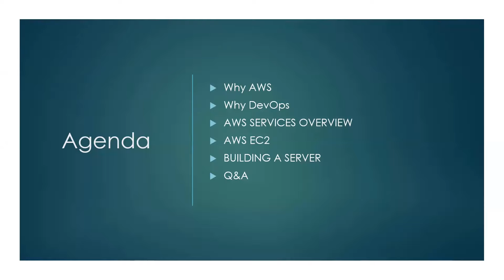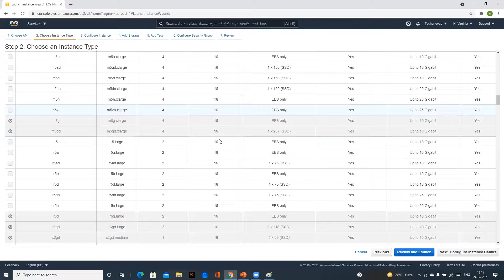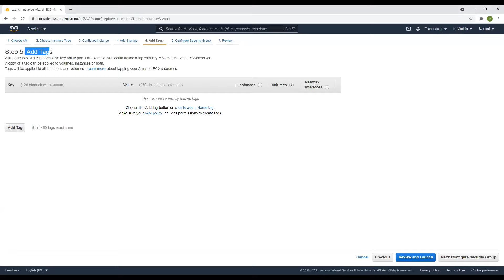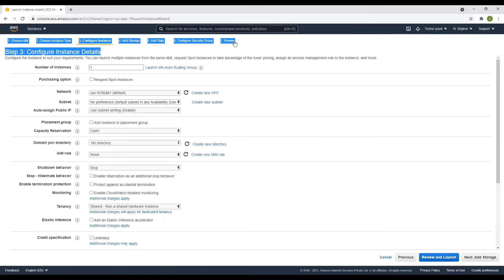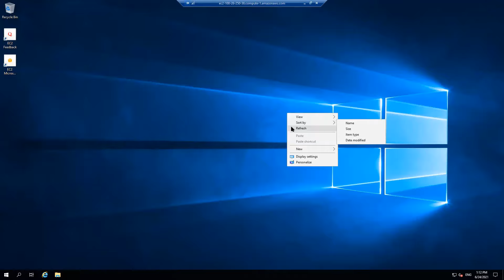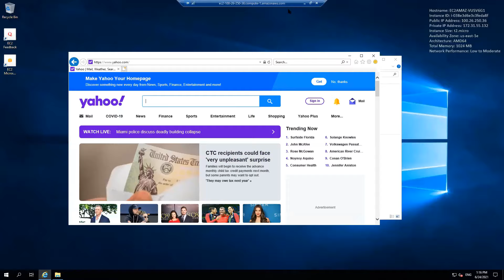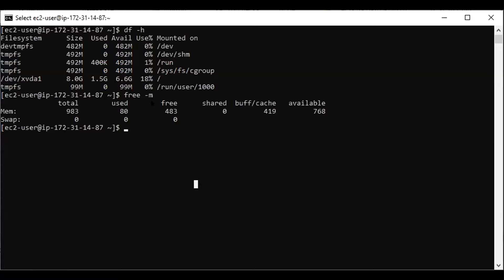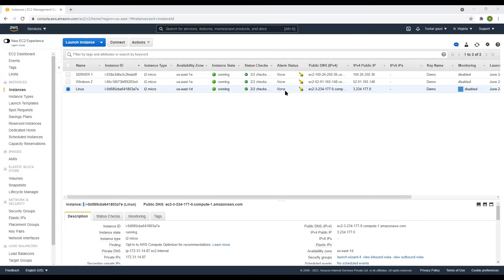DevOps with AWS Demo | Session - 1 | Online Training | Sriman IT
Zoom Details for DevOps with AWS Demo Live Class
Passcode: 112233

Trainer : Real-Time Expert (9+ Yrs Exp, Working Professional)

💡 About Sriman IT  :

Sriman IT is the No.1 quality training institute in India for the candidates who want to build their future in Information Technology. We are into online training, class room training, corporate training and one to one training with more passion and dedication.

  🎈 Live Coding
  🎈 Real-time Environment
  🎈 Class Notes

  ► DevOps with AWS Introduction
  ► DevOps with AWS Tutorial For Beginners
  ► DevOps with AWS Tutorial for complete Beginners
  ► DevOps with AWS Course for Beginners
  ► DevOps with AWS Online Training
  ► DevOps with AWS Essential Training
  ► DevOps with AWS Training By Real-Time Expert
  ► DevOps with AWS Realtime Training
  ► DevOps with AWS Course Sriman IT
  ► DevOps with AWS Sriman I Technologies
  ► DevOps with AWS Sriman IT
  ► DevOps with AWS videos
  ► Live Training in DevOps with AWS
  ► DevOps with AWS Tutorial
  ► DevOps with AWS Quick Start
  ► DevOps with AWS Step By Step
  ► Learn DevOps with AWS
  ► What is DevOps with AWS
  ► DevOps with AWS Tutorials for Beginners